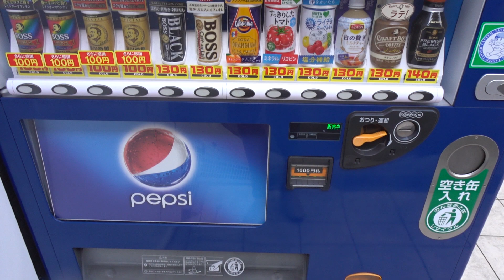【自動販売機】サントリー SUNTORY（Vending Machine）